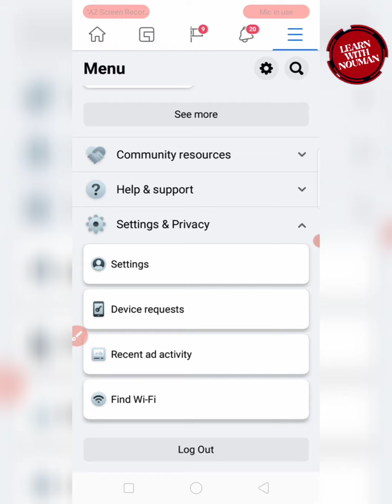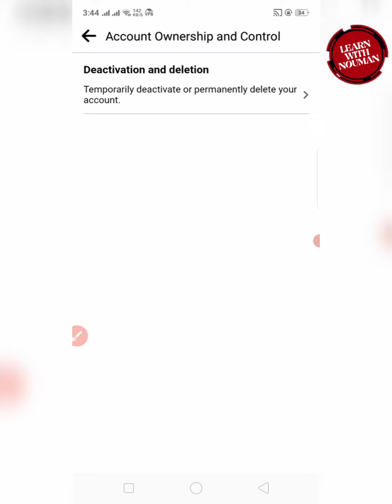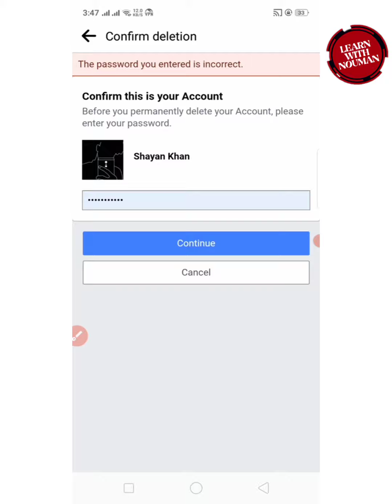How to delete facebook account | How to delete facebook account permanently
How to delete fb account permanently 2022
Delete fb account 2022
Facebook account delete kaise kare 2022
Facebook account delete karne ka tarika 2022
How to delete facebook id 2022
How to delete fb id 2022
Delete facebook id permanently 2022
How to delete Facebook lite account
How to delete facebook story
How to delete facebook history